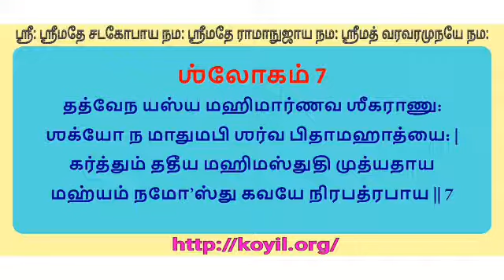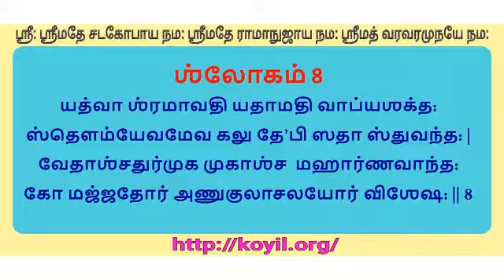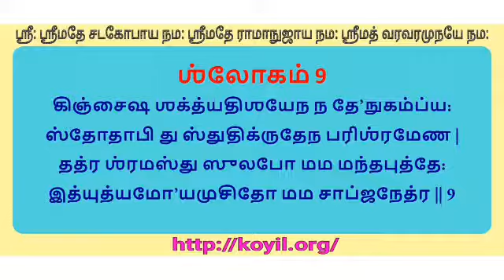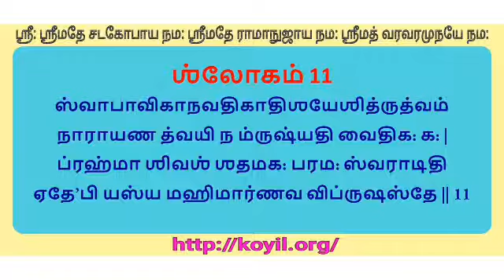ஸ்தோத்ர ரத்னம் ஶ்லோகம் 1-11 சந்தை step 4 of 4